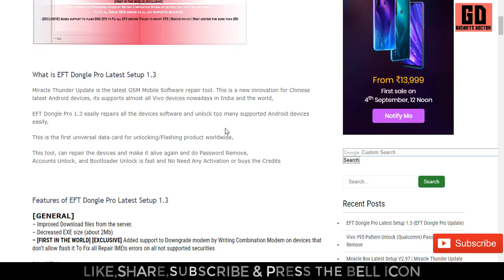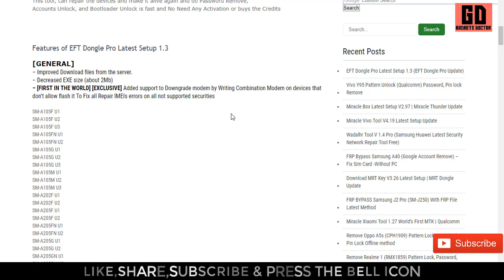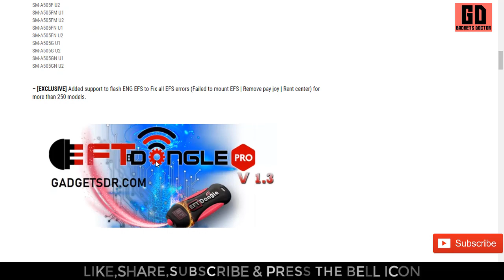EFT Dongle Pro 1.3 Samsung Support to Downgrade Modem Imei Repair ,FIRST IN THE WORLD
Here we share with you latest Download EFT Dongle Pro 1.3 Latest Update Setup, This tool is made by Easy Firmware team.  so share with you this if you any prob with this tool please comment below,

Too many features available in this tool

EFT Dongle Pro 1.3 Latest Update Setup Free Download, Mrt tool is an application for windows computer which allows to Restore original IMEI, Remove Frp Lock, Fix Wifi, Bluetooth, Repair IMEI No., Repair Network, Reboot Tool, Read EFS, Read NV, etc

Download EFT Dongle Pro 1.3 Latest Update Setup

Features:-